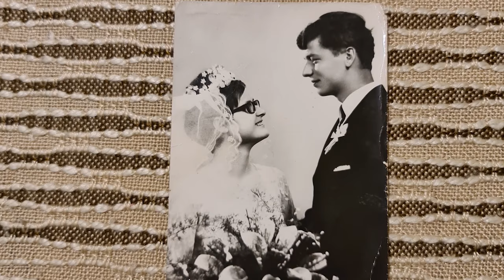Arany lakodalom Táplánszentkereszten. Első rész. Folytatás a következő kiadásban.